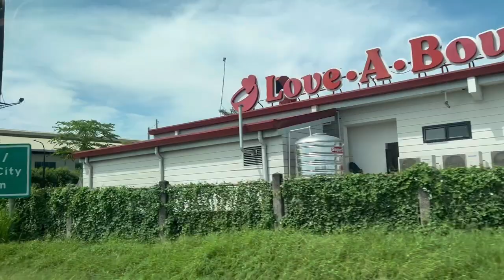THE FIRST TIME I PASSED BY NLEX-SLEX CONNECTOR AND STAGE THREE SKYWAY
The NLEX-SLEX Connector, an eight-kilometer, four-lane, all elevated tollway extending the alignment of the North Luzon Expressway (NLEX) from Caloocan City to Santa Mesa in Manila, links up with Skyway Stage 3, and ultimately, to the South Luzon Expressway (SLEX).

The Metro Manila Skyway, officially the Metro Manila Skyway System (MMSS) or simply the Skyway, is an elevated highway serving as the main expressway of Metro Manila, Philippines.

Skyway stretches from the Balintawak area in the north and goes all the way to the Susana Heights area in the south. Skyway also has the distinction of being the first fully grade-separated highway in the Philippines.